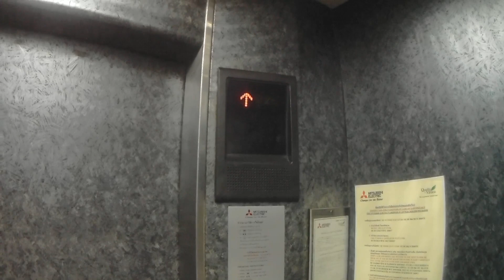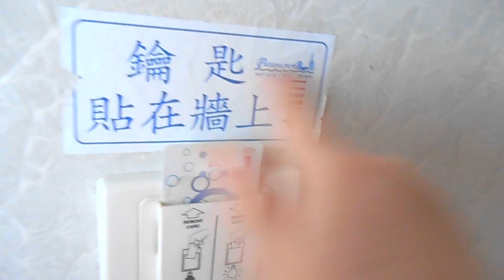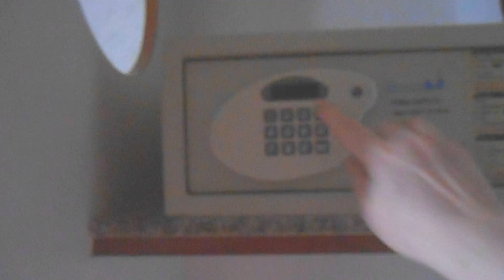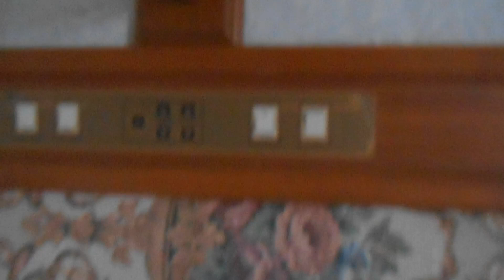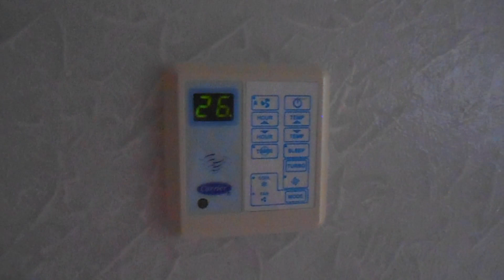Отель Паттайя Парк. Наш номер 2-2324.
Обзор нашего этажа и номера..
Заранее прошу прощение за качество видео...